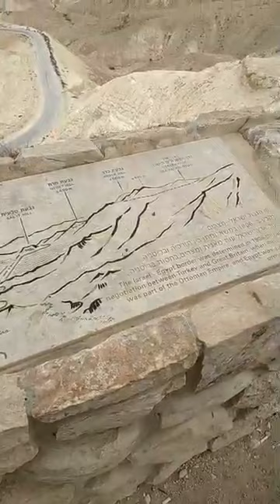כביש 10 גבול ישראל מצרים מצפור קדש ברנע / 27.9.2021 / Route 10 Israel-Egypt border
המצפור ממוקם על שלוחת קדש ברנע, בגובה 670 מ' מעל פני הים,

clip III